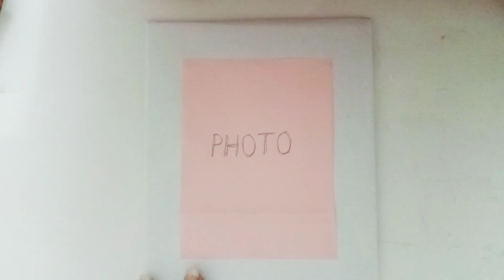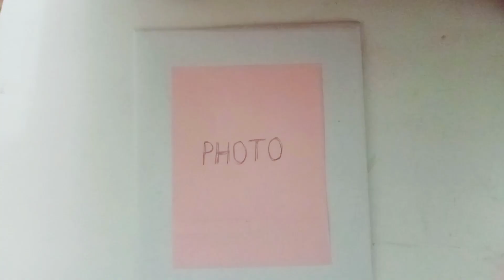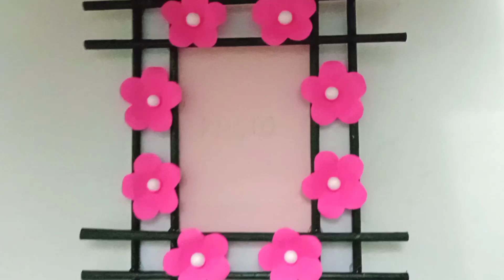How to make diy birthday photo frame/ Happy Birthday Gifts Ideas 2021/ Handmade birthday gift easy